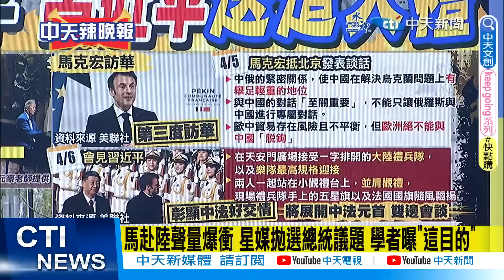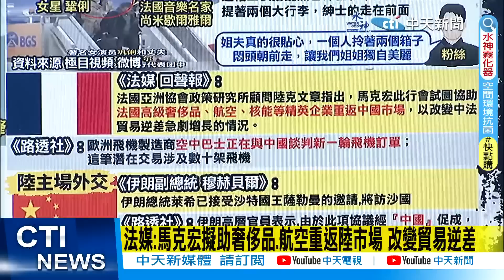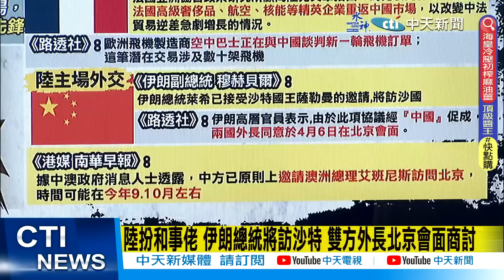【張雅婷辣晚報】"停火有望?" "馬克宏來訪" 習近平""送這大禮"@中天新聞CtiNews 精華版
完整影片:
【張雅婷辣晚報】重磅!蔡麥會晤後...陸"五官方""重話回擊"馬英九赴陸談ECFA 這句話"嗆爆"民進黨"首次!"他證實"山東艦"在鵝鑾鼻外200浬 20230406完整版